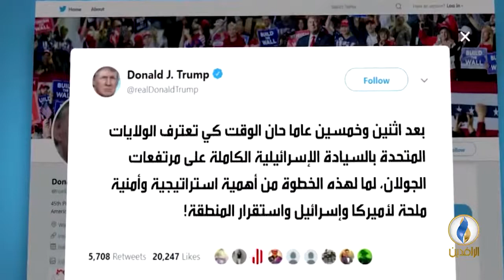تقرير إخباري.. ترمب يوقع مرسوما يعترف بسيادة الكيان الصهيوني على الجولان السوري